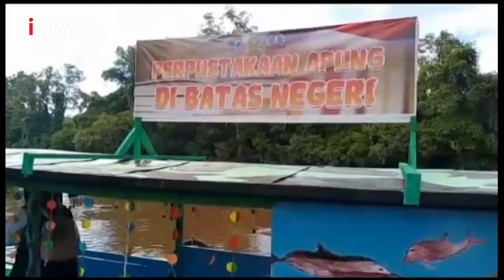Perpustakaan Apung di Batas Negeri di Kab.Sintang, Kalbar - iNews Pagi 22/10